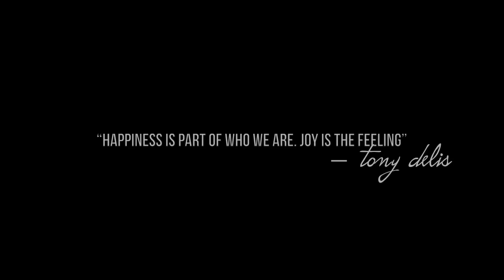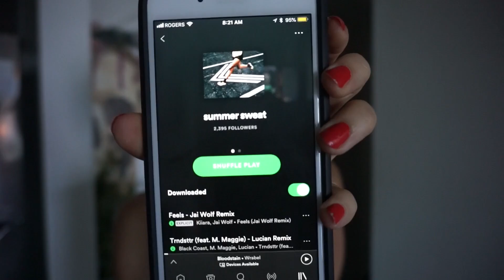My Fitness Routine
T'IS HERE, my fitness routine as of recently, wrapped up in an MP4 bow and brought to you via the Youtube.

also, my book CATCHER is OFFICIALLY OUT // join the book club!

Swimming With Sharks - Fly By Midnight

The song is called
I Want You - TNAN